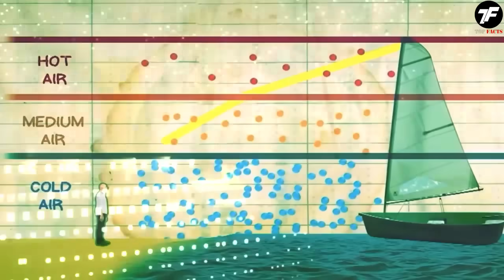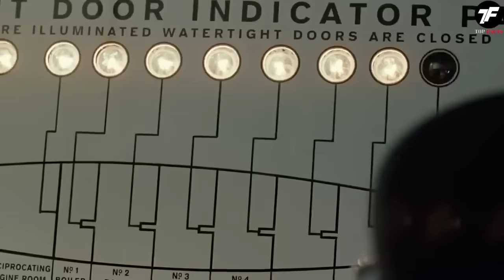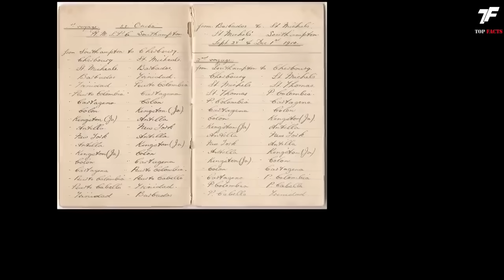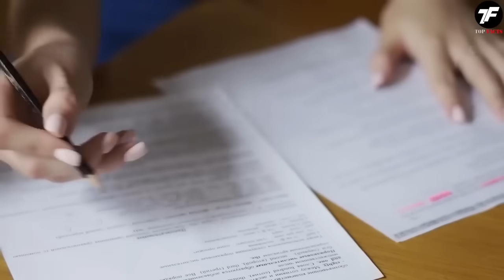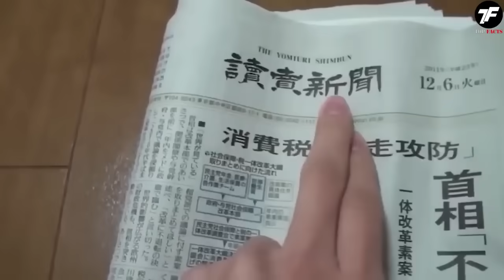Lo Que Descubrieron En El Titanic Conmocionó Al Mundo Entero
l naufragio más absurdo y trágico de la historia moderna que todos conocen es la historia del Titanic. Su colisión con un iceberg se cobró más de mil quinientas vidas y hundió al superlujoso transatlántico. Sin embargo, esta mega tragedia encierra aún más tristeza de lo que parece a simple vista. Una cadena de desafortunadas coincidencias parecía reunirse en una cruel vuelta del destino en esa fatídica noche...

Ahora estás en el canal TopFacts: ¡únete a nosotros mientras emprendemos un viaje de descubrimientos, siguiendo los pasos del Titanic, y presentamos veinte datos sorprendentes sobre esta catástrofe que nunca antes has visto! ¡Disfruta del espectáculo y comencemos!